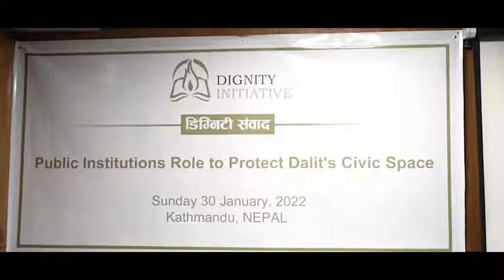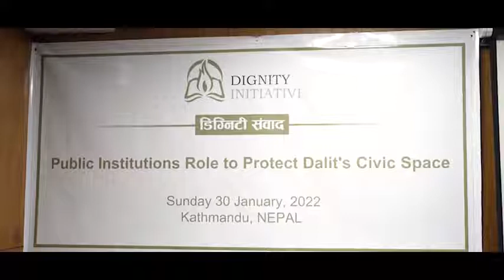Role of Public Institutions to Protect Dalits' Civic Space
The role of public institutions of Nepal to protect the Dalits' civic space